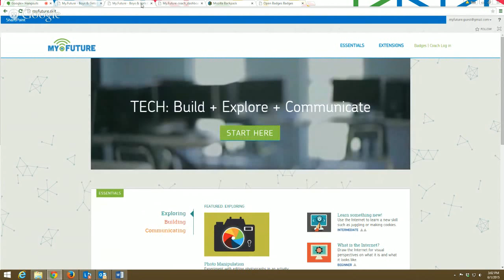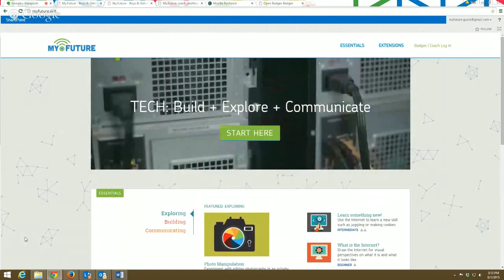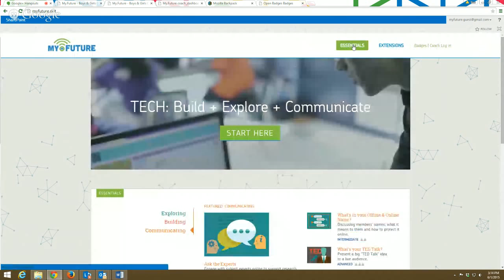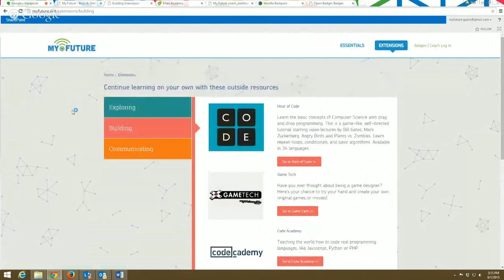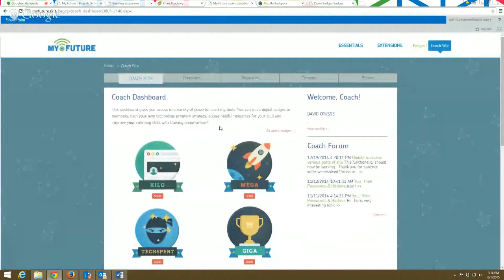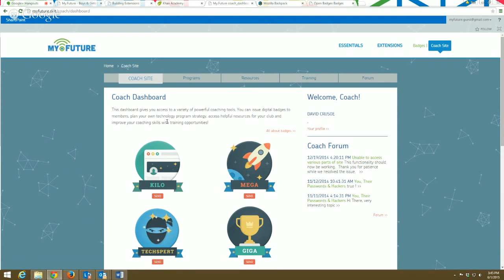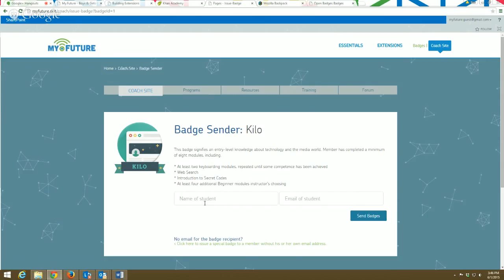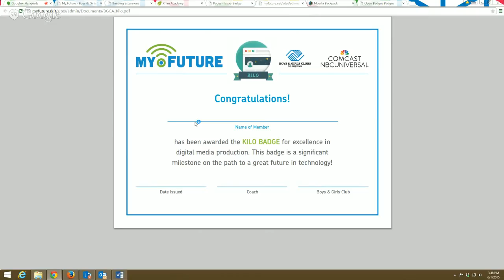BGCA My.Future Tech Talk, June 2015: My.Future Essentials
Boys & Girls Clubs of America - My.Future Tech Talk - June 2015: Introduction to My.Future Essentials, the foundational digital literacy program.